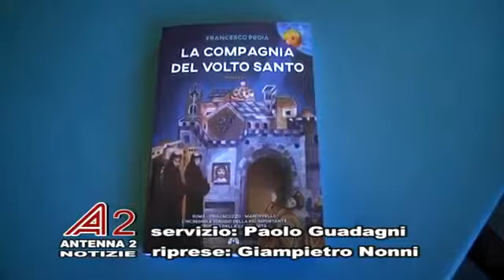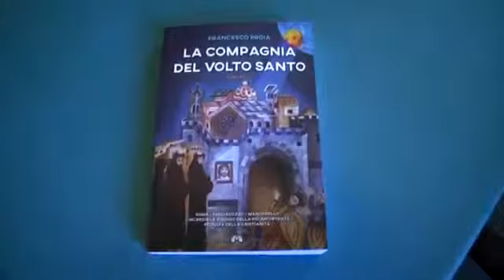La presentazione del romanzo "La compagnia del Volto Santo" in onda su Antenna 2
Le riprese della presentazione del romanzo "La compagnia del Volto Santo" andate in onda su Antenna2, con intervista esclusiva all'autore Francesco Proia e le dichiarazioni dell'assessore alla cultura del Comune di Avezzano